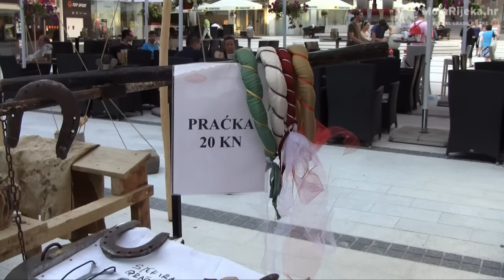MojaRijeka.hr - Rimski dan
Ideja manifestacije je podsjećanje na život starih Rimljana te osvješćivanje šire zajednice o vrijednosti obrambenih rimskih bedema Claustra Alpium Iuliarum i općenito antičkog povijesnog naslijeđa.